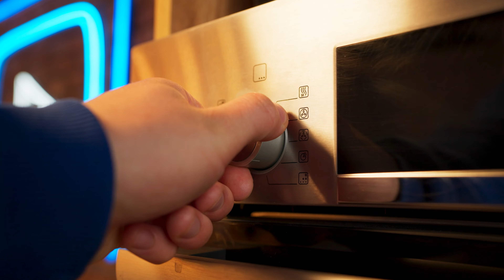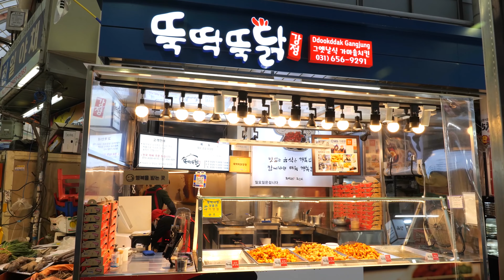Ripetere incredibile cibo di strada / Chitarra D'anatra / India Ghiaccio Gola / Pollo Fritto Coreano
Ciao a tutti. Oggi ripetiamo cibo di strada incredibile / Anatra di Pechino Chitarra D'anatra / India Ghiaccio Gola / Pollo Fritto Coreano